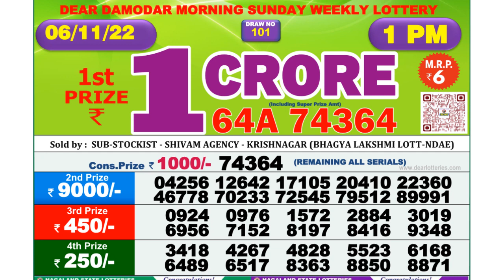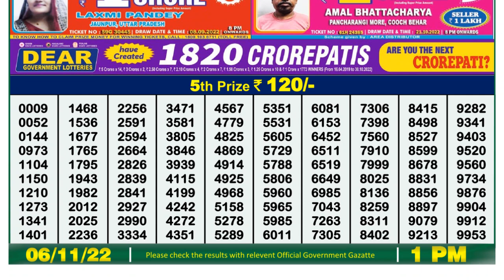🔴 Lottery Sambad Live 01:00pm 06/11/2022 Morning Nagaland State Dear Lottery Result Pdf Download